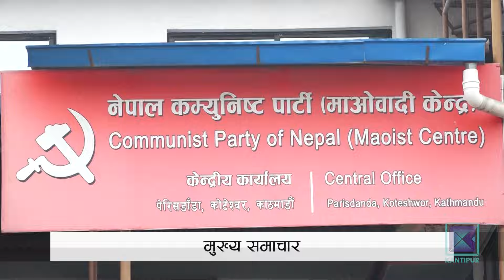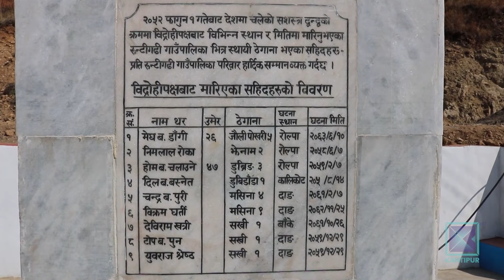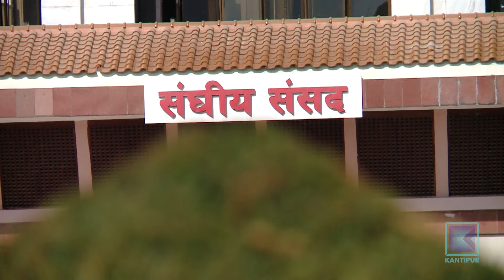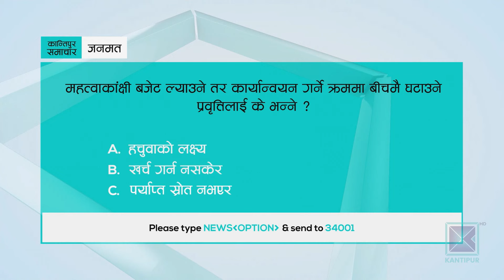मध्यान्ह १२ बजेको कान्तिपुर समाचार, १ फागुन, २०८० | Kantipur Samachar